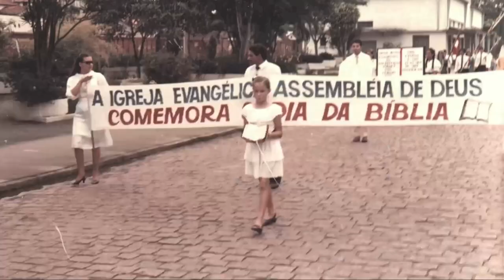80 ANOS DA ASSEMBLEIA DE DEUS EM JARAGUÁ DO SUL-SC